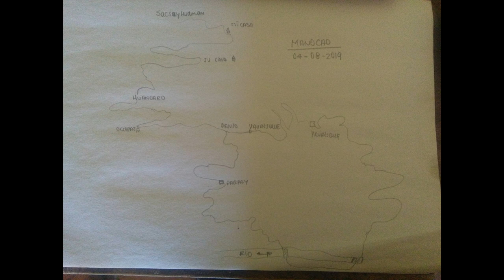QOSQO PARPAY YAURISQUE DH 04 AGO 2019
QOSQO-PARPAY-YAURISQUE DH-SUPER-ENDURO